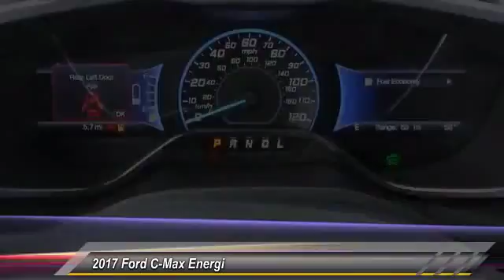2017 Ford C-Max Energi ORANGE TUSTIN PLACENTIA FULLERTON ORANGE COUNTY G606P5E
2017 Ford C-Max Energi SE FWD

Villa Ford
2550 N. Tustin St.